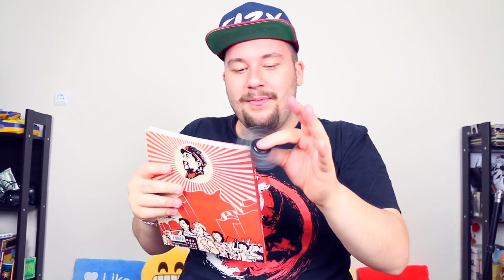5 Κόλπα Με Fidget Spinners Για το Σχολείο!!!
Αγόρασε Fidget Spinner από εδώ (από εξωτερικό) και από εδώ (από Ελλάδα)

Site που επιβραβεύεστε λέγοντας την γνώμη σας για προϊόντα ( τζάμπα λεφτά δηλαδή :P )
Site που σου δίνει τζάμπα κουπόνια ( για εσένα που είσαι τσιγκούνης σαν εμένα! xD )
Site που λες τη γνώμη σου και μπαίνεις στην κλήρωση για ένα tablet! (Το αγαπημένο μου!)
Αν είσαι νέος αθλητής γράψου εδώ για να σε βρουν ομάδες του αθλήματος σου (πραγματικά ότι καλύτερο για νέους αθλητές)
Φθηνά αεροπορικά/ακτοπλοϊκά εισητήρια για όλο τον κόσμο (εγώ από εκεί τα κλείνω όλα τα δικά μου)

Στείλε μου fan mail εδώ:

Κωνσταντίνος Γιαούζος (NEON MEDIA)
Λυκούργου 31, Νέα Ιωνία
14231 Αθήνα
ΕΛΛΑΔΑ